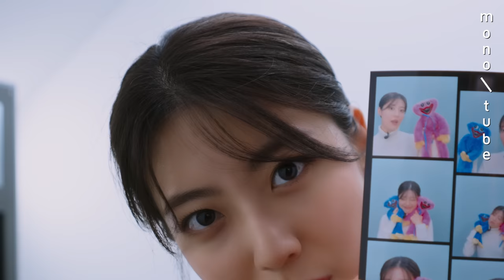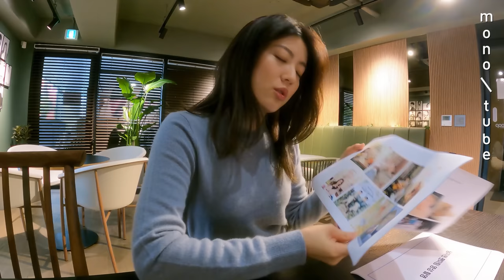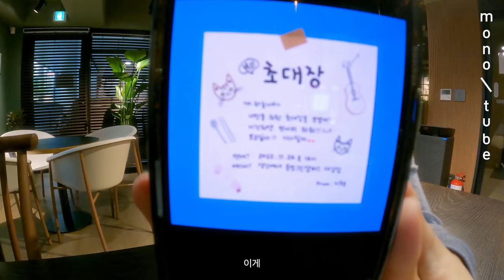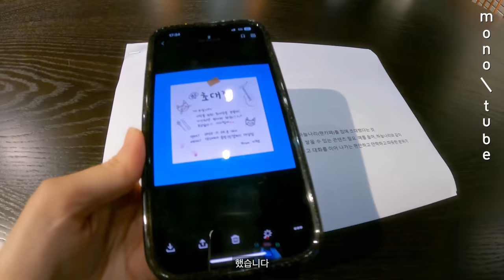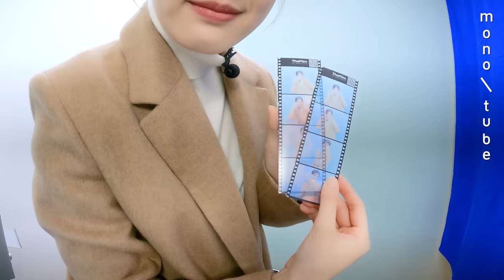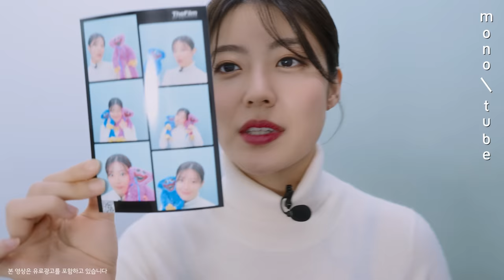(ENG)Nam Ji Hyun : 작은 아씨들 남지현 #2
집에 처음으로 '반려식물'을 들여놓기로 한 남지현의 분재 체험
11월 26일 개최되는 단독 팬미팅 회의 현장
처음으로 혼자 찍어보는 포토부스 즉석 사진까지 남지현의 다채로운 하루 따라가보기.

*영상 속 남지현이 착용한 모든 의상은 클럽모나코 제품입니다.

영상 속, 배우 남지현이 직접 찍은 즉석사진을 추첨을 통해 두 분께 보내드립니다.

- 참여방법 : 댓글로 남지현의 즉석사진을 받고 싶은 이유를 써주세요.
(진심이 담긴 정성스러운 댓글일수록 당첨 확률이 UP!)
- 댓글 참여기간 : 10월 17일(월)~10월 22일(토)
- 당첨자발표 : 10월 24일(월) 모노튜브 커뮤니티